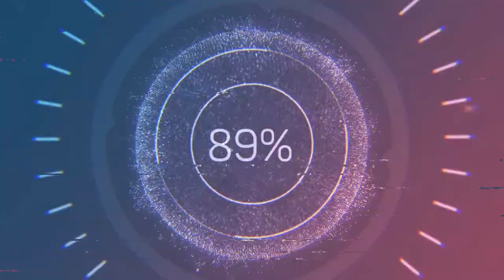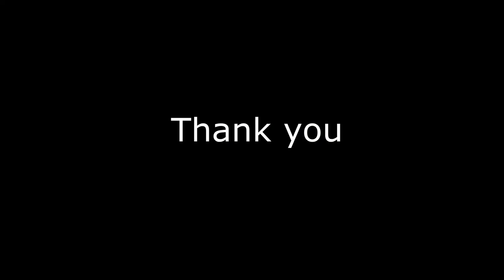Sand Speeder Corvette C8 Forza Horizon 5 Intro Video | FH5 | Logitech G29 Gameplay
Finally I purchsed Forza Horizon 5 after 5 months of launching, the game has better graphic, more racing modes and vehicles. But I screwed up the first race in FH5 :D